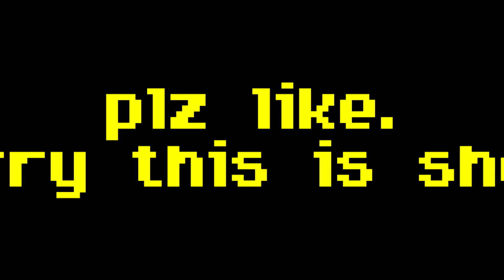K, OKAY, THAT'S COOL. | UHC Highlights #1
Before you go and comment "Mydoeza wannabe", just know I've been a fan of Mydoeza for a while now, and he's inspired me to make UHC highlight videos. I really like his style and I wanted to try it out for myself.

Music (intro):  Point Point - All This